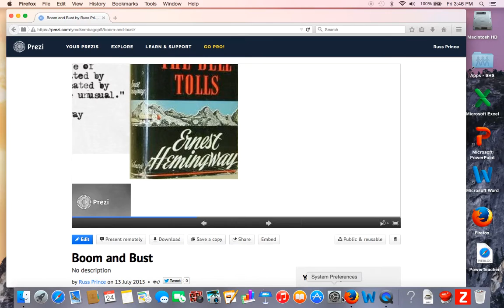Harlem Renaissance 3